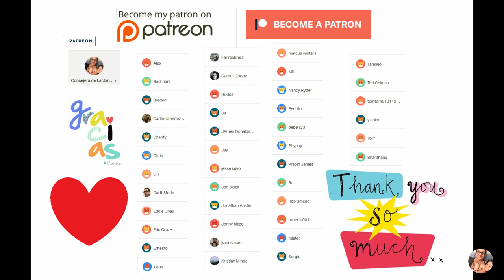HOW TO AVOID NIPPLE CONFUSION AND TIPS TO CHANGE THE PREFERENCE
The term nipple CONFUSION or Nipple PREFERENCE  has been used to describe the irritability or frustration of a baby when he has trouble changing the nipple of the bottle and the nipple of the breast, usually happens before breastfeeding is well established. Since a baby uses a totally different technique to extract milk from the breast than the one he uses to drink from a bottle. Some babies have difficulty alternating between the bottle and breast and others do not. There is no way to predict who will have trouble breastfeeding after drinking from a bottle. Premature babies, babies with weaker or uncoordinated suction may be more vulnerable to nipple confusion. Breastfeeding experts disagree at what point babies have difficulty with nipple preference or confusion.

SOURCE:
La Leche League International